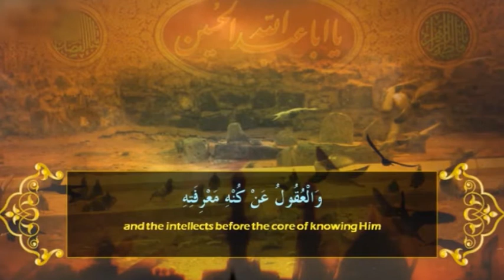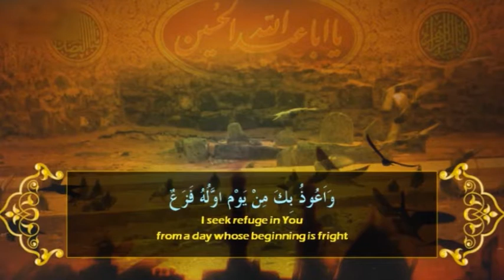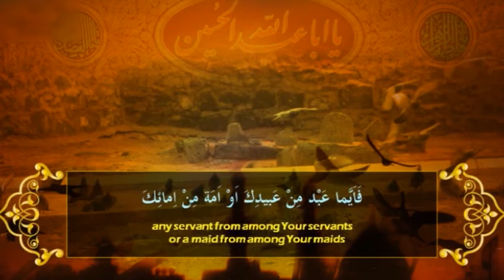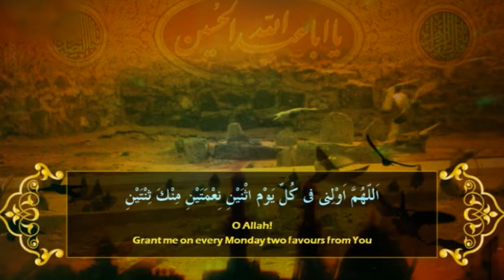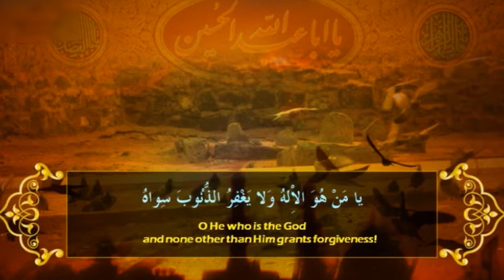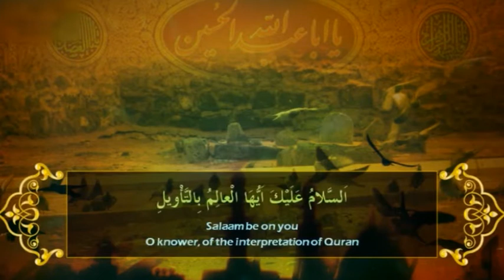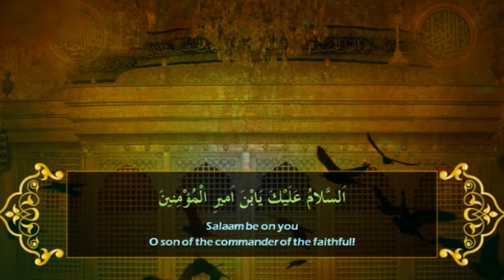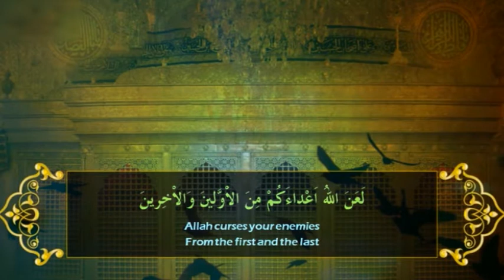SUBAH E HIDAYAT P1 111217